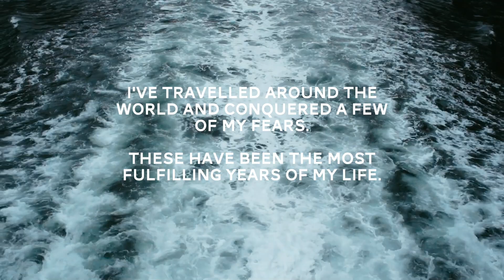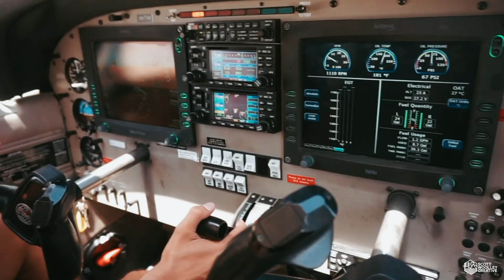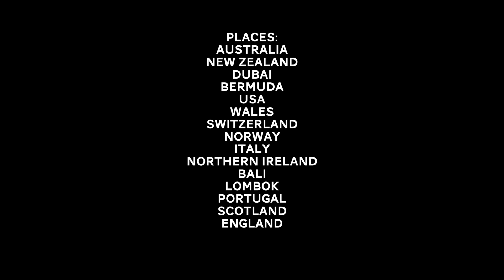5 Years No Alcohol!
►Music in this video @utah
►Isle of Skye credit: @yannickpulver
►Timelapse credit: @benmphoto
►Sync ID: MB01FRWFQRGQPAH